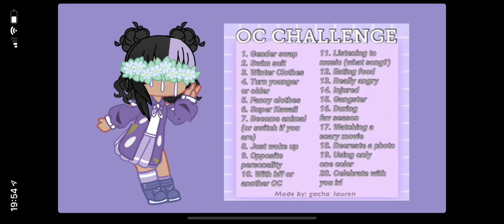20 Day Oc Challenge || Day 10/20 With Another Oc